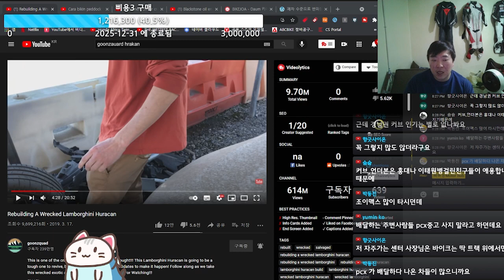인기 있는 오토바이 주행거리 이렇게 속인다.